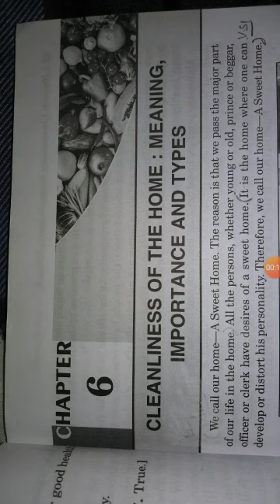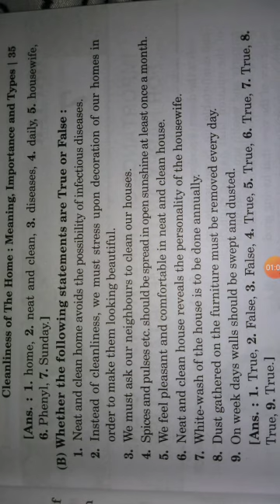ENGLISH MEDIUM CLASS-8TH HOME SCIENCE CH-6 EXERCISE